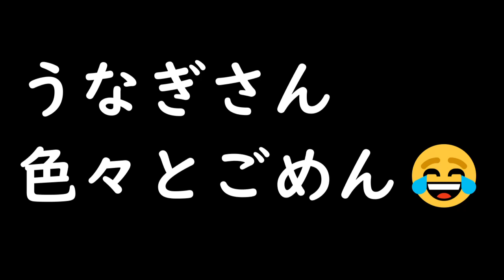【初心者釣り女子】念願の天然うなぎで蒲焼きつくってみた(^^♪ #15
ついに！念願の天然うなぎの蒲焼きを実食♪
せっかくなので炭火で焼いてみました(*´艸`*)
視聴にはビールが必須！？(笑)
めちゃくちゃおいしそうな映像になっているので、

うなぎ捌ける人本当に尊敬します・・・

うなぎ釣り動画はこちらから👇
【初心者釣り女子】うなぎ釣り大成功！私はずっとあなたに会いたかった・・・#14

よろしくお願いします(oﾟvﾟ)ノ

私の生活を助けていただけると嬉しいです🙇💦
Amazon欲しいものリスト🎁👇